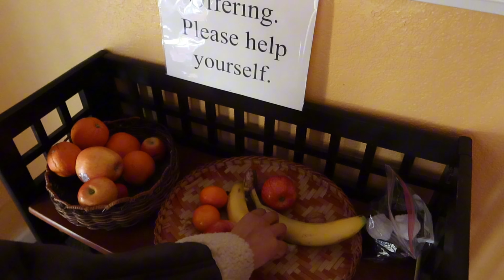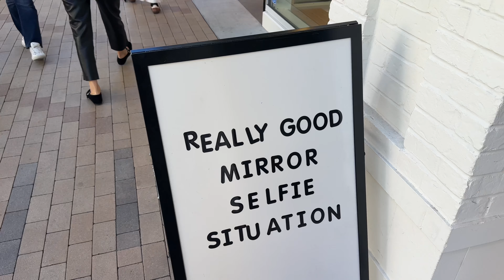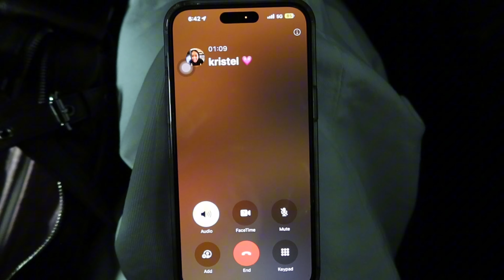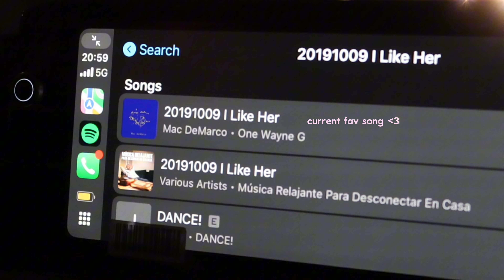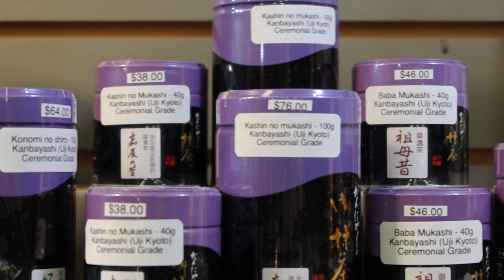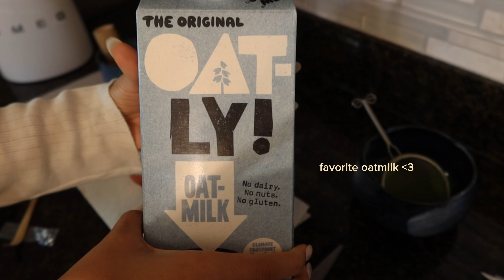november vlog: cafe dates, strawberry matcha, ootds | tibetan vlogger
hi everyone

here’s a little glimpse into my november this year! so happy to share these moments with you all :) hope you all enjoy, love youuuuu 💘💞💝💓